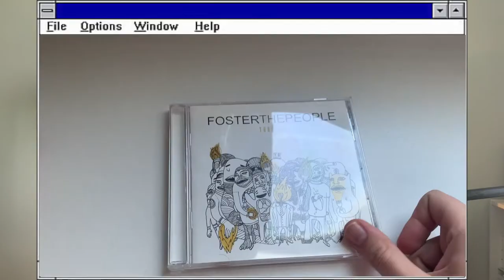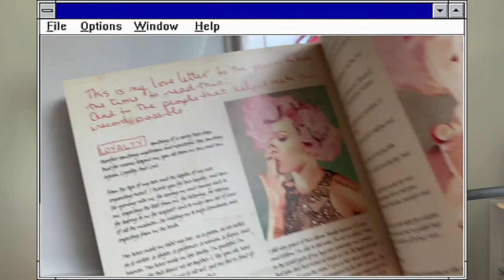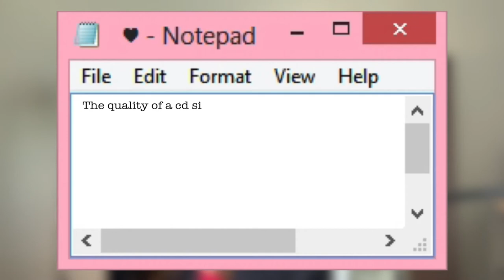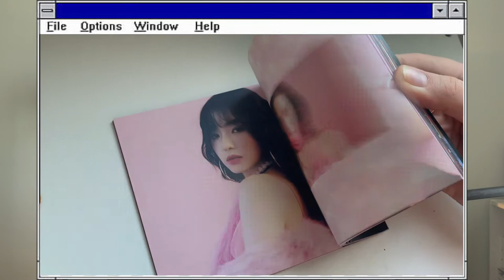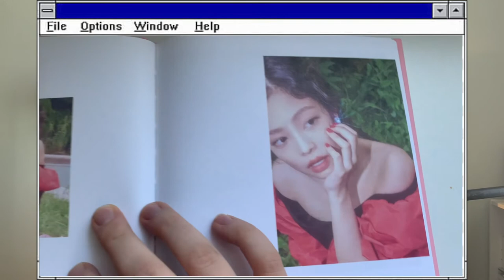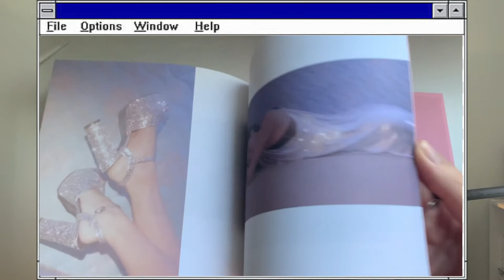Comparing CD packaging from the west and east - Red Velvet, Fun., Jennie from BLACKPINK and other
In this video I am comparing CD packaging of some western artists and eastern artists. The examples that I chose:
Foster the People - Torches
Fun. - Some Nights
Pink - The Truth about Love
Red Velvet - Bad Boy Repackage album
Jennie - SOLO

This video is not about pitting anyone against anyone, it is purely a theory as to why physical albums have poor sales nowadays when we look past the simple explanation of streaming and immediate availability.
Let me know your thoughts on this and if you think I should compare other albums.

LisaFevral